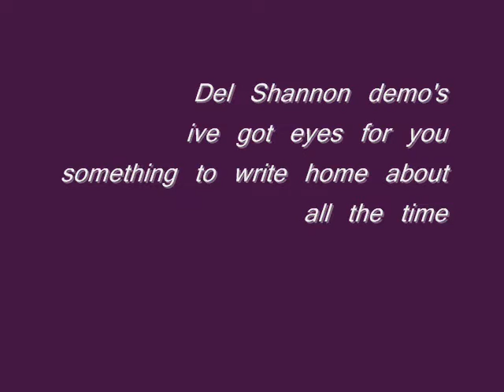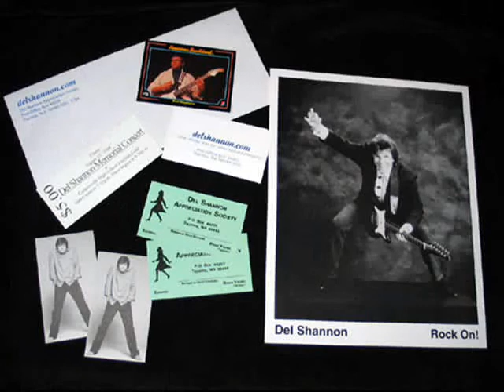Del Shannon demo's - Ive Got Eyes For You - Something To Write Home About - All The Time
here are 3 more demo's of Del with that country flavour!